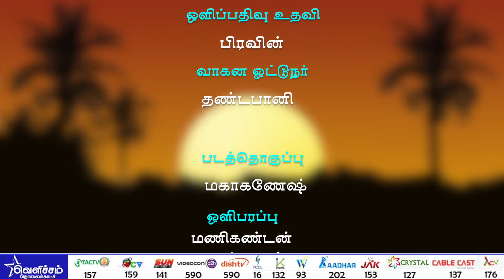இந்தியாவின் சிற்பி | Dt - 10-06-18 |அம்பேத்கருக்கு புகழாரம் சூட்டிய முனைவர். சுந்தரவள்ளி